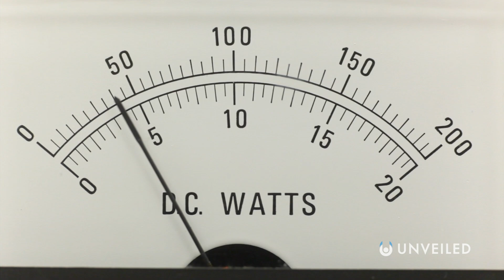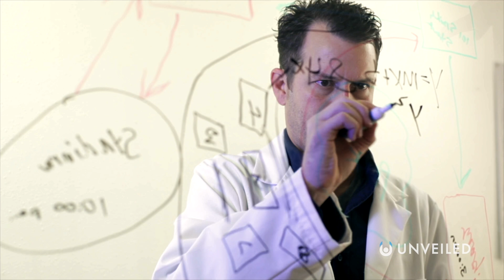What If Humanity Was a Type V Civilization?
Can humanity ever rise to become type 5?? Join us... and find out!

In this video, Unveiled takes a closer look at how humankind would change to become a type 5 civilization!